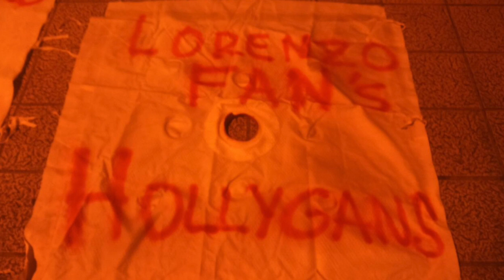Cumpleaños Loren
Este vídeo es sobre Cumpleaños Loren